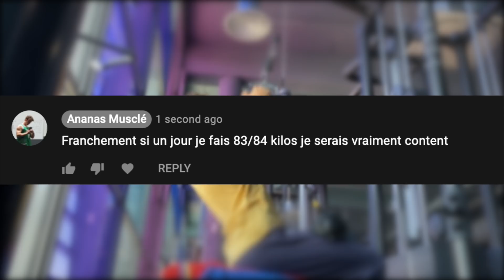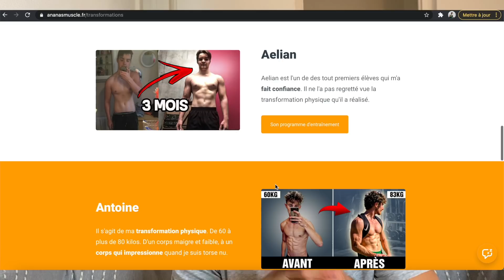COMMENT J'AI PRIS MES 10 PREMIERS KILOS DE MUSCLE (Expérience Spécial Maigre)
Dans cette vidéo je vais t'expliquer comment prendre de la masse et du muscle et plus précisemment comment j'ai pris mes 10 premiers kilos en musculation. Terminé la vie d'ectomorphe et la vie de maigre !
💪 MES SUPERS PROGRAMMES POUR DEVENIR MUSCLÉ

🌱 COMPLEMENTS ALIMENTAIRE PRISE DE POIDS

Dans cette vidéo je vais vloguer une journée de prise de masse et en même temps je vais te transmettre mon expérience d'ancien maigre qui a réussi à prendre ses 10 premiers kilos en musculation.

Dans la première partie de la vidéo je vais te montrer ce que je mange au petit déjeuner pour prendre de la masse. Je vais ensuite commencer à te raconter comment j'ai pris mes 10 premiers kilos et ce que ça a changé par rapport à la vision de mon physique d'ectomorphe. Je vais également t'expliquer en quoi cette prise de masse va changer considérablement ton corps, à vie.

Dans la deuxième partie de la vidéo je vais te montrer mon repas du midi de prise de masse et ensuite c'est parti pour mon entrainement en salle de musculation. Pour la séance ça sera une séance dos biceps avec un volume supplémentaire sur mes bras car c'est souvent un point faible chez les ectomorphes et les maigres.

Dans la dernière partie de la vidéo je vais vous montrer mon repas de prise de masse du soir et je vais terminer de t'expliquer comment prendre du poids et tes 10 premiers kilos en musculation. Je vais donc t'expliquer comment passer de débutant à confirmé en musculation, en prenant du muscle.

OU ME RETROUVER ??
Au sommaire de cette vidéo
00:00 Début de la vidéo
00:28 Début du vlog et petit dej de prise de masse
01:30 Mon experience, j'ai pris 10 kilos de muscle
04:17 Repas du midi de prise de masse
05:15 Début de l'entrainement de musculation
06:52 Méthode pour prendre tes premiers kilos super rapidement
09:50 Repas de prise de masse du soir

 QUI SUIS-JE ?